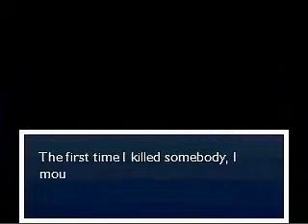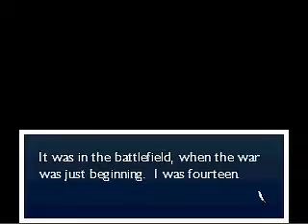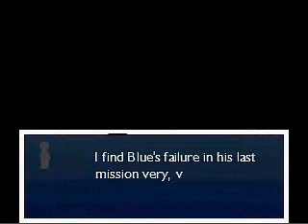Let's Play Assassin Blue 7: Just One Lunatic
Shame he's not in the desert.